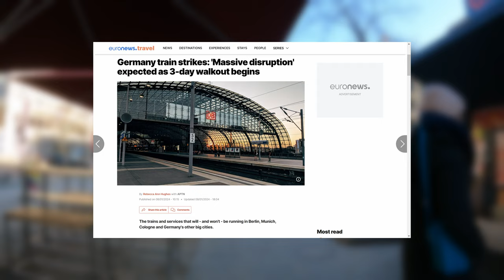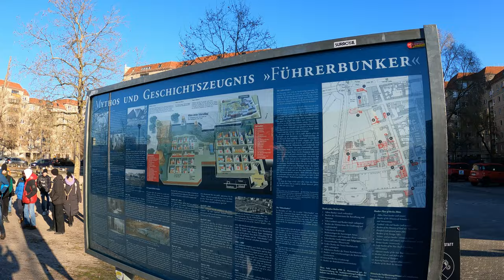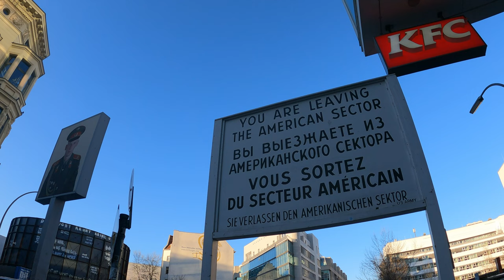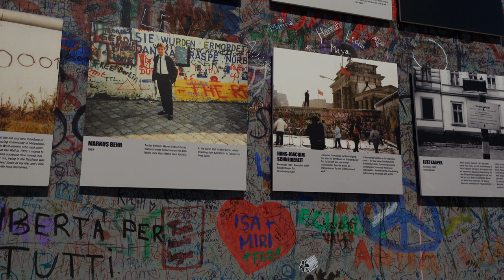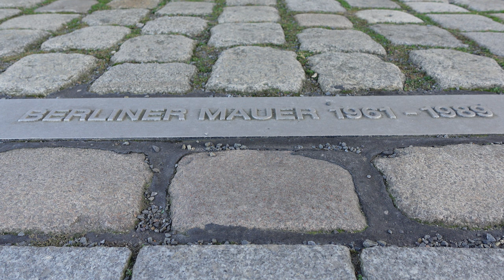A Tour of BERLIN | Ugly, Beautiful, and Fascinating 🇩🇪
*BERLIN, GERMANY: In this vlog, I go on a tour of the German capital and showcase some of the best things to do in Berlin. The timing was pretty bad due to a number of strikes and protests…

*MY GEAR
18-105 Lens
16mm Lens
Mini Tripod